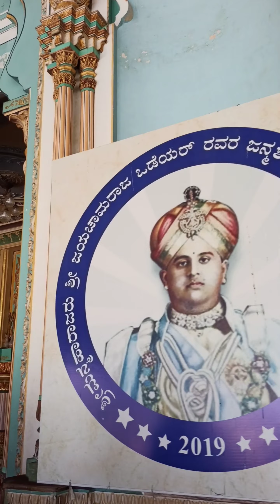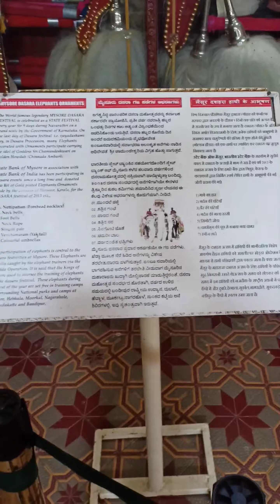Mysore Palace || Vist.....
In this video, I’ll show you my first visit to Mysore palace Enjoy!